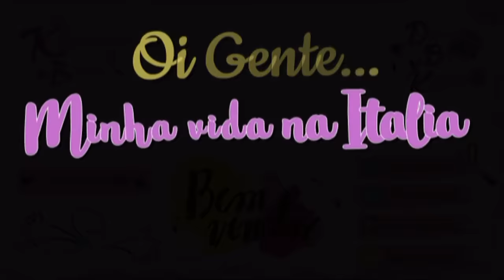Sorteio no Canal - 10 anos - Encerrado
Oi Gente, os mimos chegaram e eu estou aqui para fazer o sorteio.
Para participar é muito fácil...
* Ser inscrito no meu canal
* Escrever nos comentários qual foi o vídeo que mais gostou
Desejo sorte a todos!!
O Sorteio sera realizado no dia 15 de abril!!!
Se é a primeira vez que vem no meu canal, seja bem vindo!!

DISQUE 100